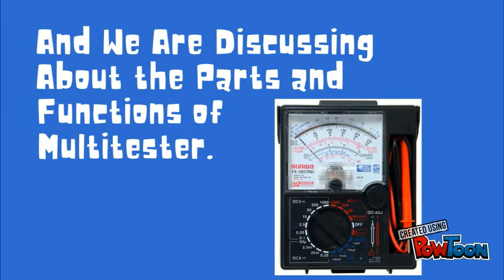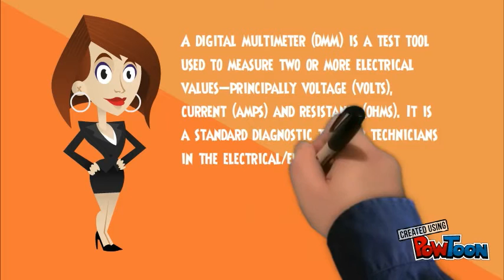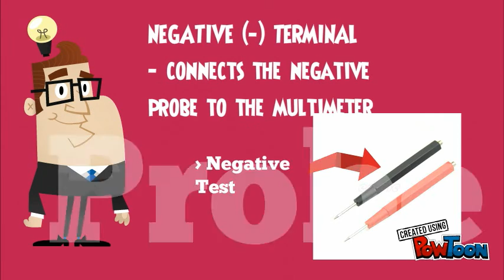The Parts And Functions Of Multitester